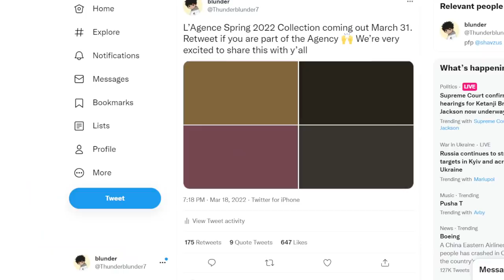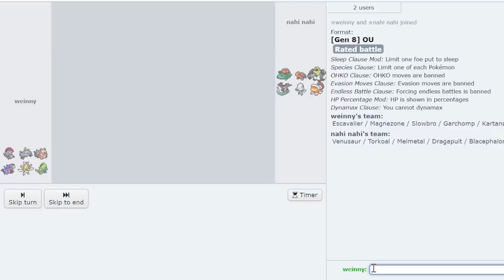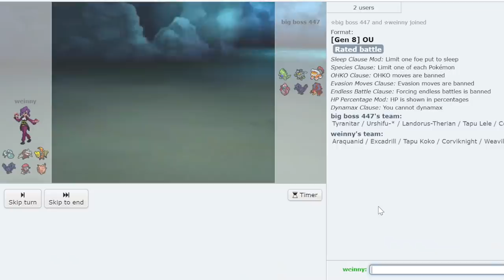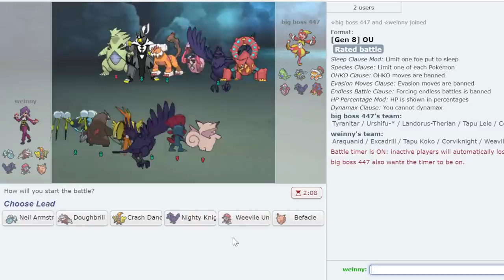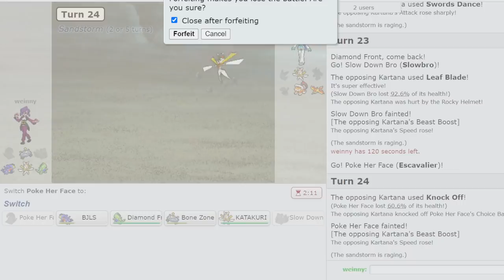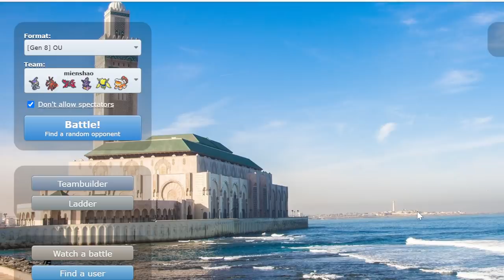CHOICE BAND ESCAVALIER IS A MONSTER... ft. @pokeaimMD and CTC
An epic video. Lots of redemption arcs. CTC was not pleased.